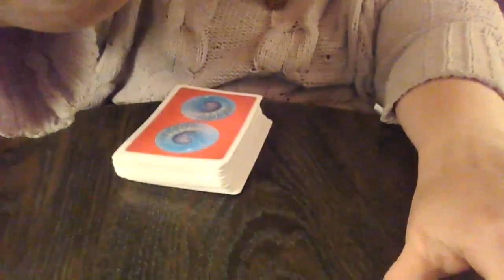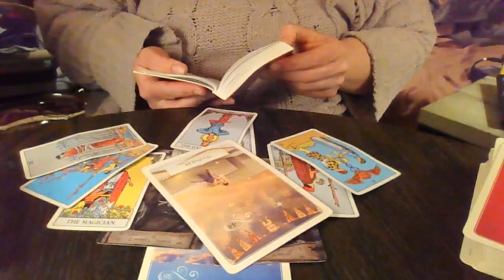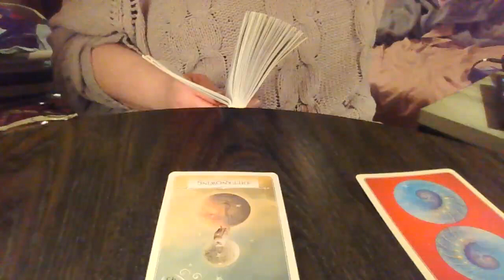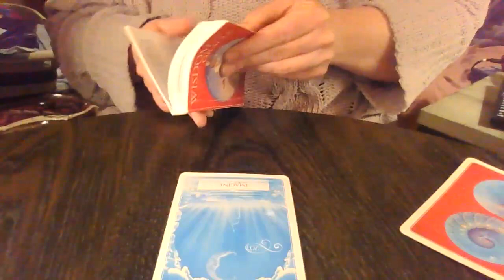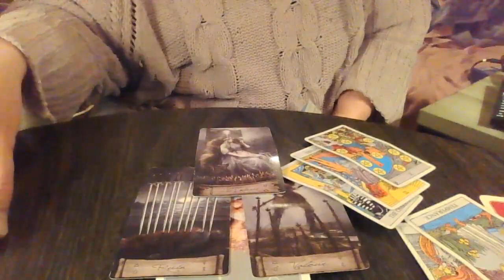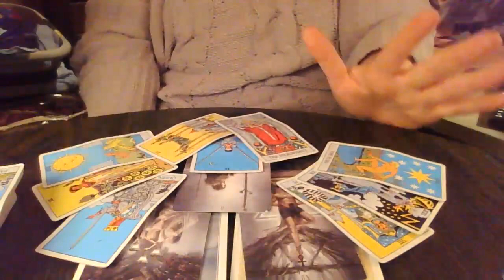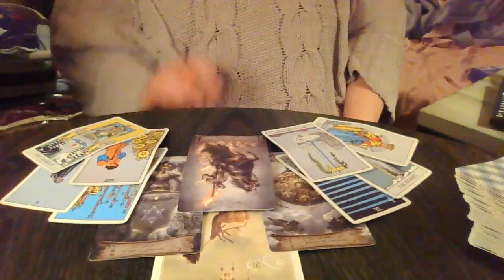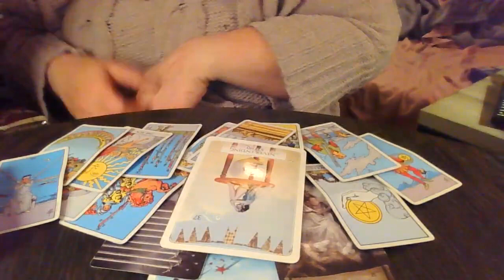All Signs Energy Check: February 2023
Aries 01:30
Taurus 9:51
Gemini 18:51
Cancer 26:30
Leo 33:10
Virgo 42:37
Libra 52:39
Scorpio 01:02:25
Sagittarius 01:16:53
Capricorn 01:30:03
Aquarius 01:37:54
Pisces 01:50:49